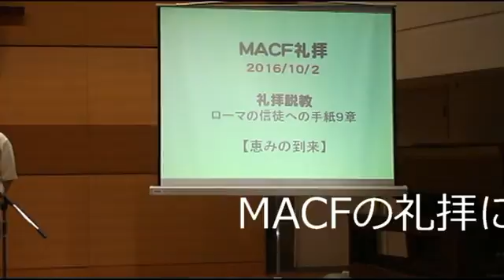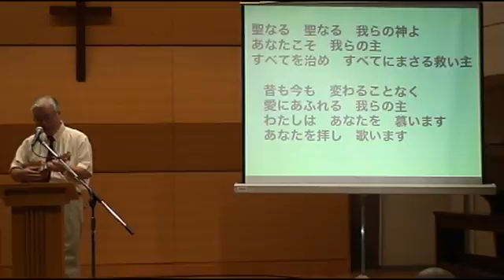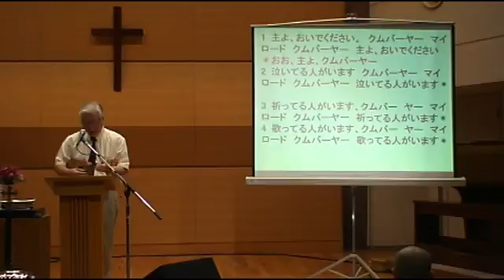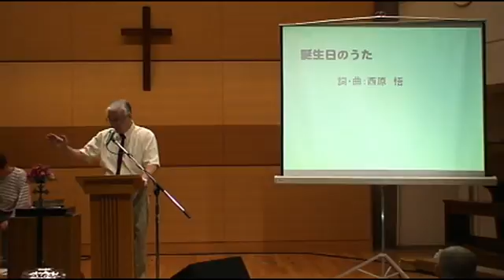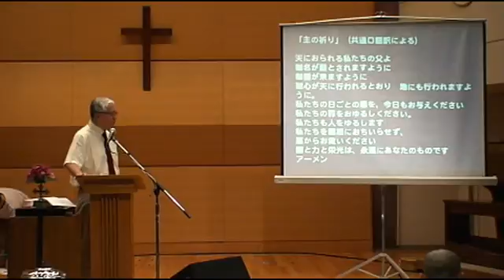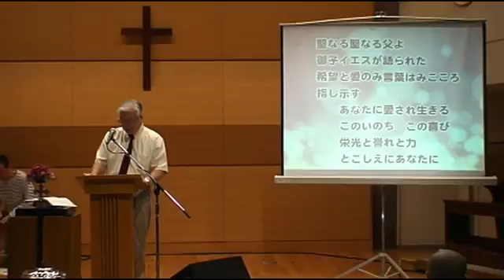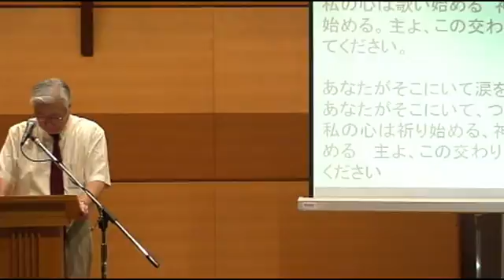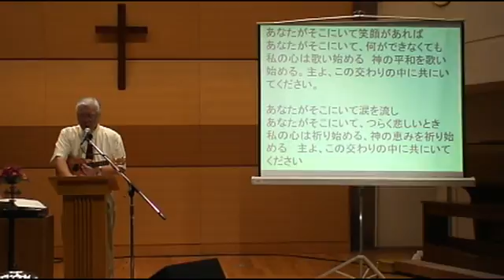MACF日曜礼拝 20161002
「恵みの到来」ホセヤ書　２章２５節　関根一夫MACF牧師
    礼拝時間　10:00～11:00
    お茶の水クリスチャン・センター( OCCビル)8階
   〒101-0062　東京都千代田区神田駿河台2-1